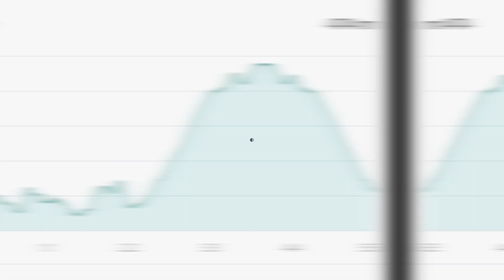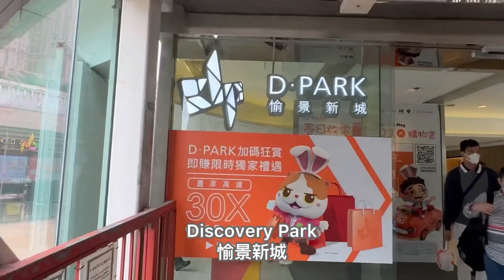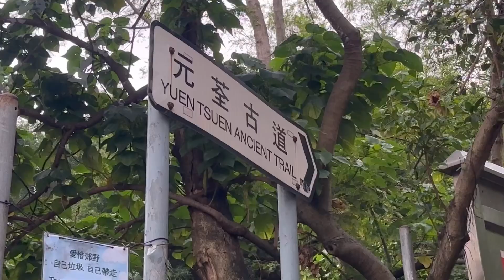香港行山：2023-04-27 荃灣下花山，市區旁的短程健行路線，午間小運動。